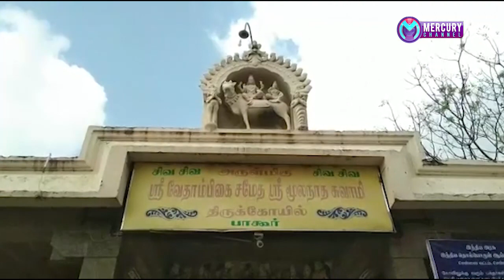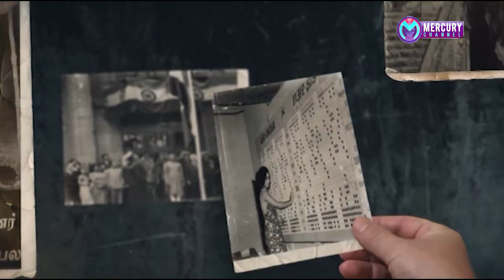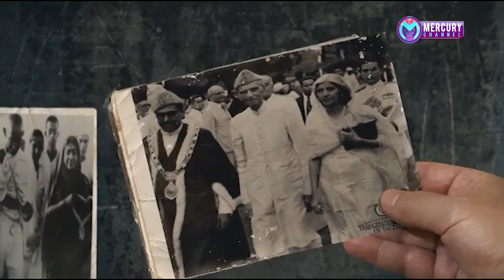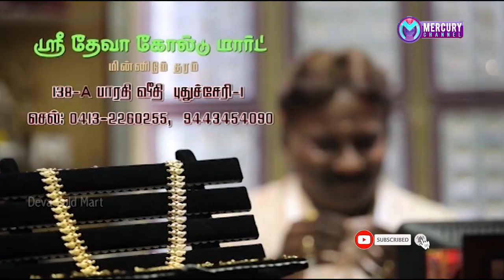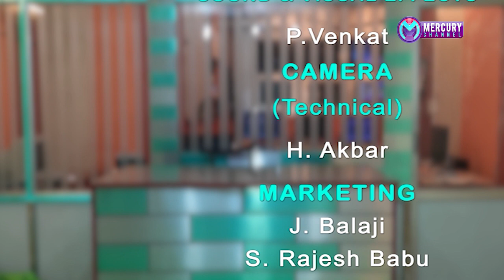Puducherry | Mercury Channel | News |22.01.2021 Puducherry News